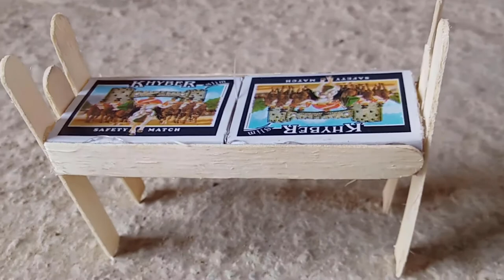Match Box Ideas | Make a Mini Bed by Matches Box